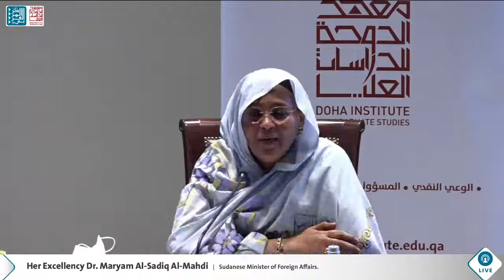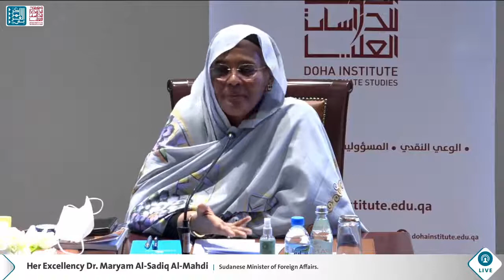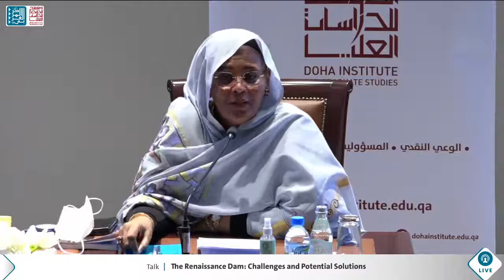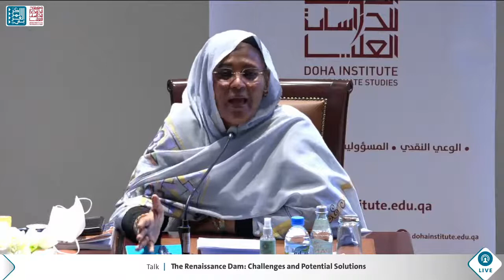The Renaissance Dam: Challenges and Potential Solutions - Her Excellency Dr. Maryam Al-Sadiq Al-M...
A talk presented by Her Excellency Dr. Maryam Al-Sadiq Al-Mahdi titled “The Renaissance Dam: Challenges and Potential Solutions.”